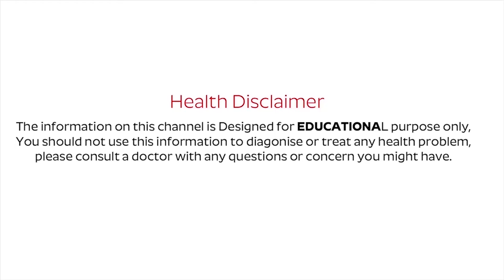Most Common Thyroid Problems In Women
Watch► Most Common Thyroid Problems In Women

Weight changes and depression are just two symptoms that may indicate thyroid problems in women. In this exclusive Lifescript interview, Dr. Elizabeth Pearce explains why the issue affects so many. Find out how to stay healthy and see if you might have thyroid disease...

Ever wonder why you don’t hear much about guys and thyroid problems?
Although men have the gland, they’re less likely to develop problems with it. In fact, about 1 in 8 women will develop a thyroid problem in their lifetime.

What’s the biggest thyroid problem women face?
The most common is hypothyroidism, when the thyroid doesn’t make enough thyroid hormone.

Without this hormone, your metabolism slows and you may gain weight, feel sluggish and tired, and get depressed.

Your periods may become irregular and you may have dry skin and nails.
About 10% of all women have an underactive thyroid; the condition affects about only 3% of men.

What increases the risk of thyroid disease?
The types and frequency of thyroid disease vary around the world, based on the amount of iodine in the diet.

Smoking also increases risk.
Don’t we get enough iodine in our diets from iodized salt?
Overall, Americans have been getting enough iodine since salt iodization was started in the 1920s.
But the amount in the American diet has decreased by about half since the 1970s.
That’s partially due to a decline in the amount of [iodized] salt we eat.
But there’s also less iodine in certain foods than before, particularly cow’s milk and bread.
That’s because iodate dough conditioners are used less often by many bread manufacturers.
Also, federal legislation in the 1980s limited the amount of iodine in cattle feed, which may be one reason why milk has less iodine.
In fact, 30% of the salt we purchase for household use in this country isn’t iodized.
Most sea salt, for example, doesn’t contain iodine.
In addition, most of the salt we eat is in commercially processed foods and many commercial food processors use non-iodized salt.
Why is iodine deficiency a concern?
Iodine deficiency is a huge problem in some countries, especially for pregnant and breastfeeding women.
Because iodine is needed to make thyroid hormone, which is needed for brain development, iodine deficiency can cause brain damage in unborn babies.